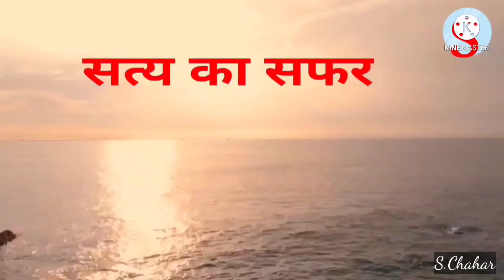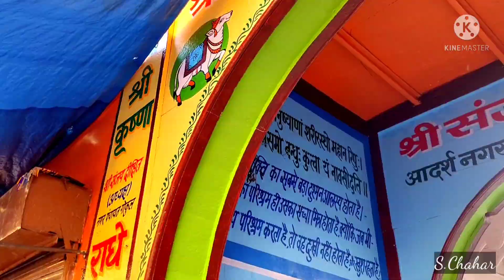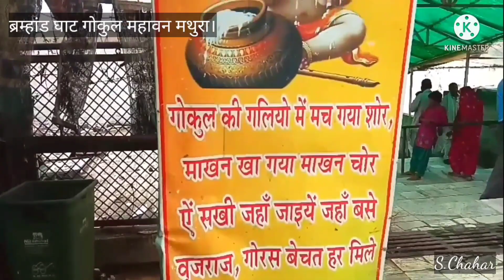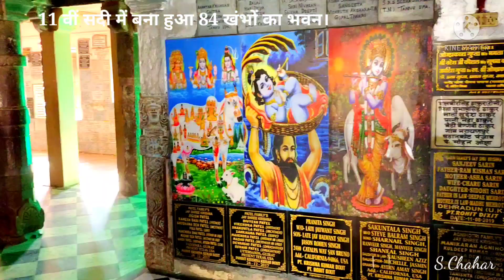श्री कृष्ण जन्मभूमि से गोकुल महावन की यात्रा।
श्री कृष्ण जन्मभूमि मथुरा, नंदभवन गोकुल और महावन की 84 खंभों की छतरी।